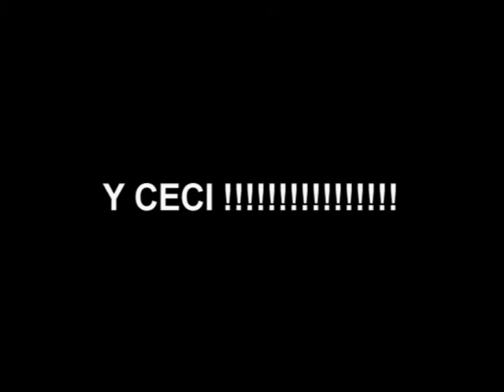mila kunis inspired make up!!!!!! PARTE 1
con mi ceciiiiiiiiiiiiiiiiiiiiiiiiiiiiiiii te quiero siempreeeeeeeeee